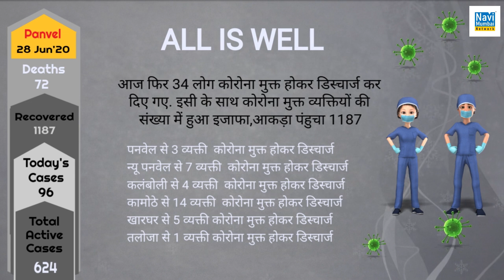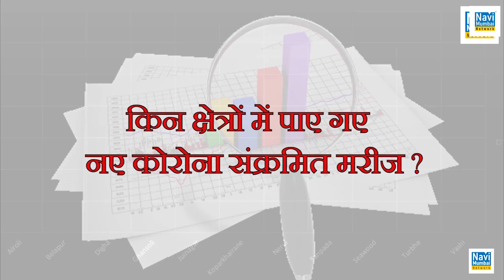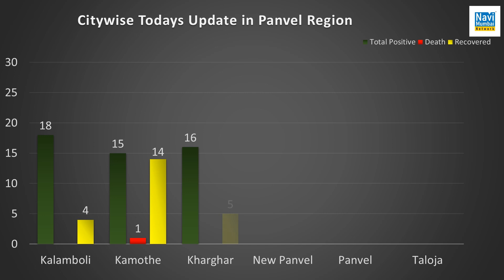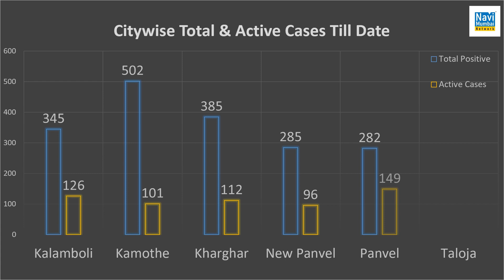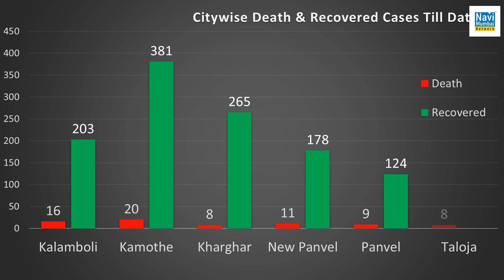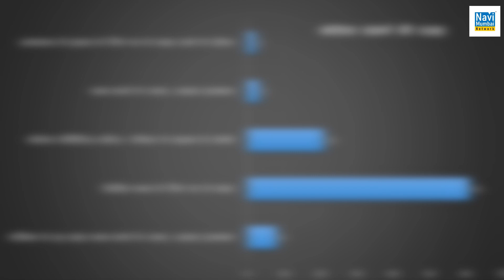7 children below 10 years of age have contracted coronavirus in Panvel, New cases 96, total-1883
7 children below 10 years of age have contracted coronavirus in Panvel, New cases 96, total-1883